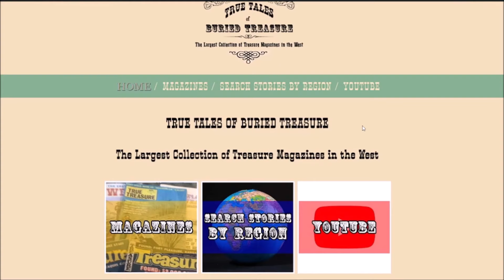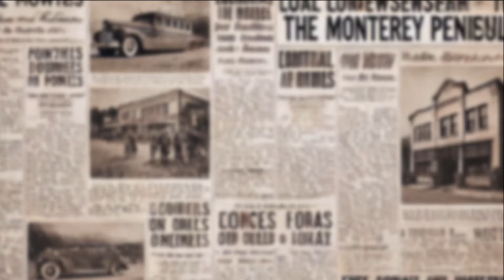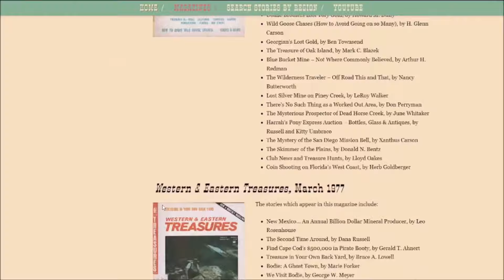The Mysterious California Cache of Sir Francis Drake!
In this video, we look at condensed summary of the story, The Fabulous California Cache Of Sir Francis Drake by Alan Michaels  which appeared in the Summer 1977 issue of the magazine 'Long John Latham’s True Treasure.'

The stories which appear in this magazine include:

- Treasure Hunting in Your Home by Sue Berkman
- The Untapped Treasure Of Rich Hill by Rick Lanning
- Delaware's $40 Million Treasure Jinx By Al Masters
- Colorado's $33 Million Mountain Of Gold by Xanthus Carson
- A State by State Guide to Weekend Fortune Finding by Richard Ray
- The Mystery of the $500 Million Missile Base Bonanza by Edward Shuster
- The Texas Treasure Coast  By Charles Gregory
- Treasure Hunting in the Deep  by Noah Taylor
- Mel Fisher - The Man Who Found The Atocha By Norman Schereiber
- Gold Rush 1977 by SRobert S.Davidson
- The Fabulous Treasure of Hitler's ''Wolf Den'' by Al Masters
- The $2 Million Hoard of Fire God Mountain